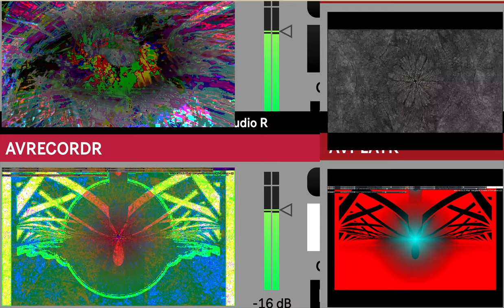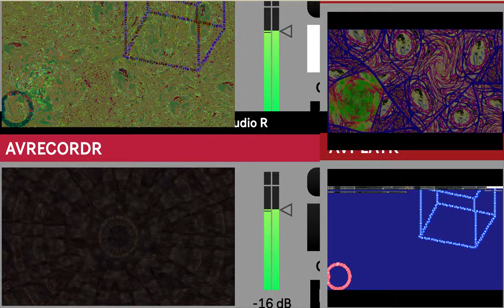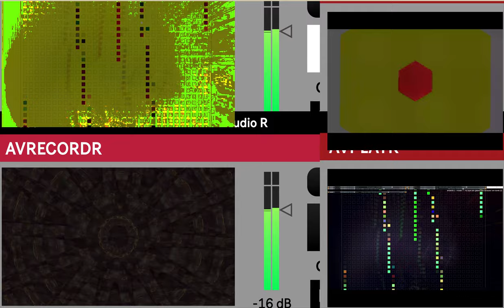Screen Recording 2024 10 02 at 11 16 57 AM series Z part two time puppets